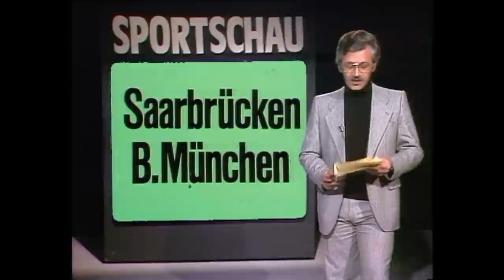1. FC Saarbrücken - FC Bayern = 6:1 (2:0)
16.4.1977 schlägt der 1. FC Saarbrücken den FC Bayern München im Ludwigsparkstadion mit 6:1 (2:0). Ein Spiel, über das die Fans im Saarland bis heute sprechen. Tor-Held der Saarbrücker ist Stürmer Roland Stegmayer, dem gegen Franz Beckenbauer und Co. vier Treffer gelingen.
Im ausverkauften Ludwigsparkstadion erleben 39.000 Zuschauer, wie Rekordspieler Egon Schmitt (68 BL-Einsätze) 2003 schreibt, «einen der größten Tage in der Vereinsgeschichte des FCS.»
Roland Stegmayer: «Das war eine einmalige Sache. Die Leute im Saarland sprechen bis heute davon.»
Franz Beckenbauer sieht klar: «Wir haben heute eines unserer schlechtesten Spiele gemacht, in dieser Form wird der FC Saarbrücken nicht absteigen.»